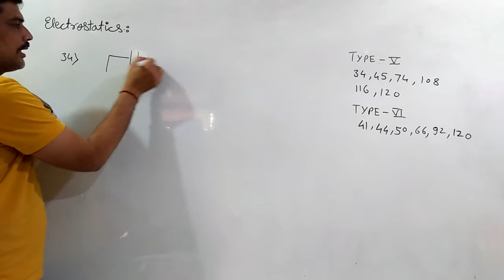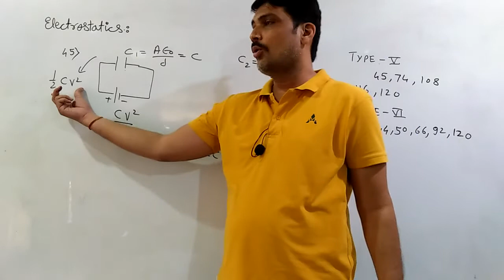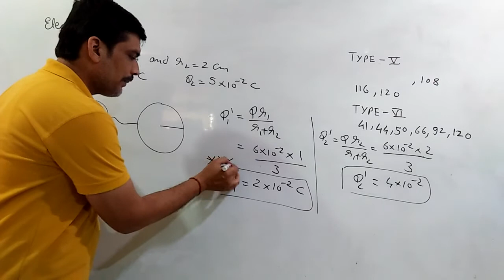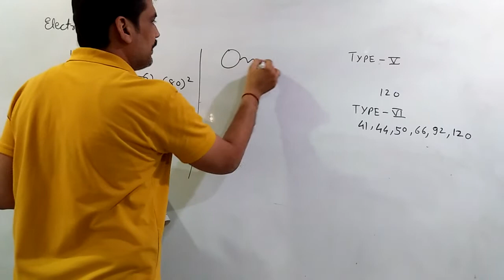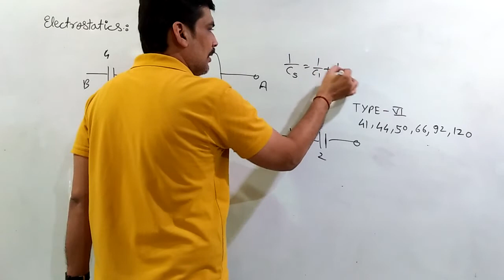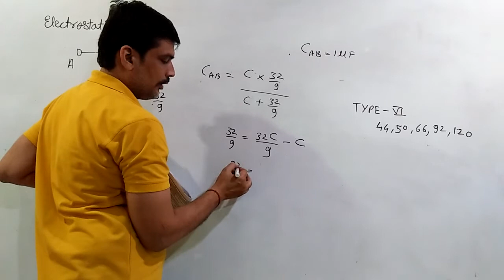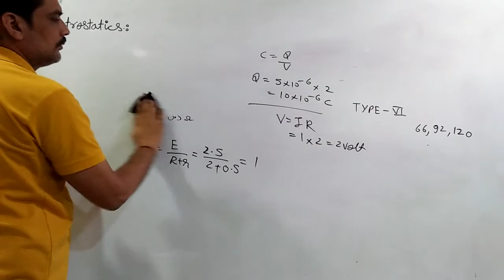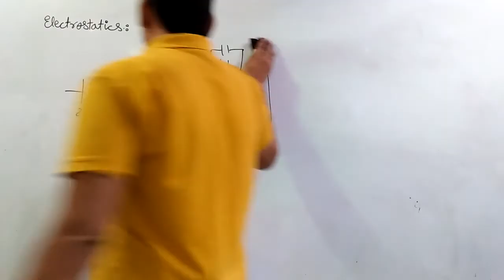Electrostatics (NEET /JEE /MHCET) Type 5 & 6 ( Capacitance & Grouping of Capacitor ) Solution